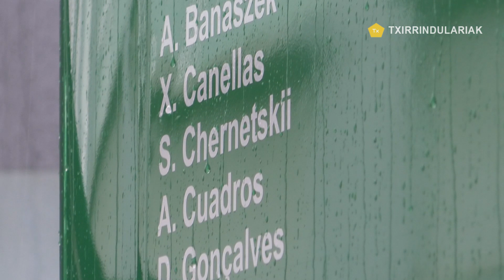EUSKAL HERRIKO ITZULIA 2019 | CAJA RURAL-SEGUROS RGA | JOSEMI FERNANDEZ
2019-4-9;

Euskal Txirrindularitzaren ataria da Maila guztietako lasterketen bideo-laburpenekin, gehiago ezagutzeko HARPIDETU eta bisitatu gure web-orria.

Guztiz debekatuta dago Txirrindulariak -en bideoak beste plataformetan eta edukietan erabiltzea Txirrindulariak -en baimenik gabe.

Esta totalmente prohibido utilizar videos de Txirrindulariak en otras plataformas y contenidos sin la autorización expresa de Txirrindulariak.